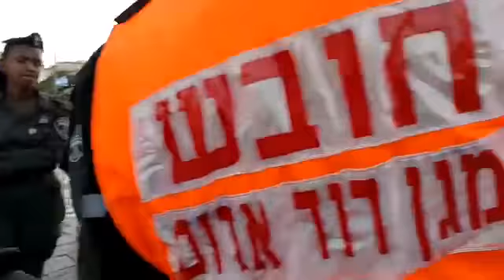20170527 Jerusalem dayי 21gVZ grJHg